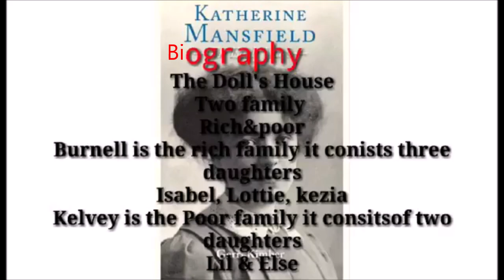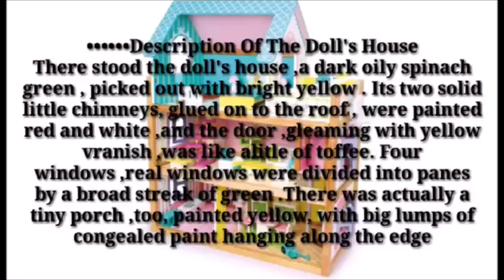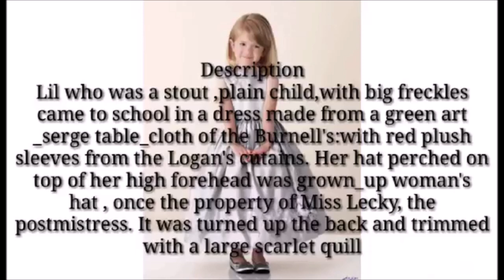The Doll’s House by Katherine Mansfield ( Second stage )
Kathleen Mansfield Murry